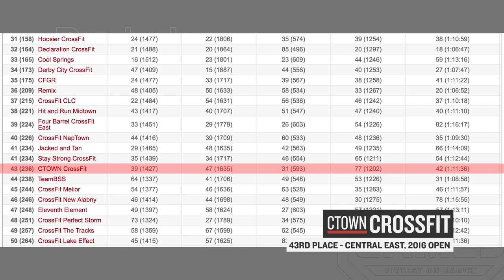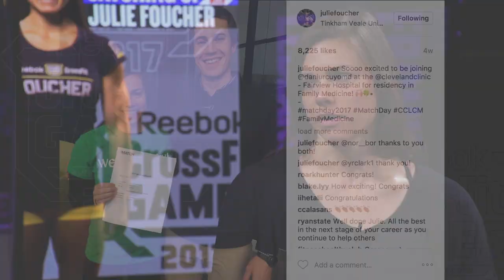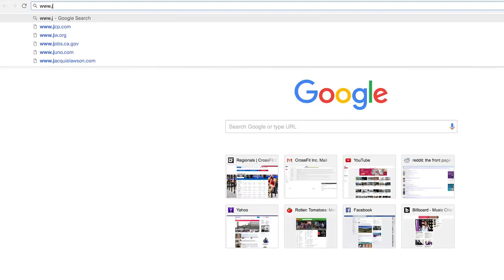Update Studio: Catching up With Julie Foucher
2015 was going to be Julie Foucher's last year competing in CrossFit as her focus would soon shift to her medical career. At the Central Regional that year, she was poised to stand atop the podium at the end of the weekend, but a ruptured Achilles during Event 3's box jump-overs derailed her performance.

Though now retired from individual competition, Foucher still has a lot on her plate. CrossFit Games Update Show host Sean Woodland interviews Foucher about her post-graduation plans, her podcast, "Pursuing Health," and her aspirations to compete with Team CTOWN CrossFit at the 2017 Games.